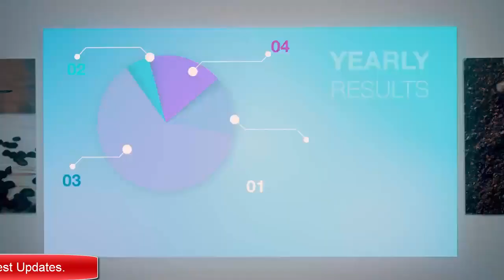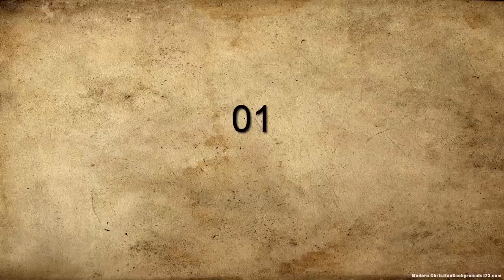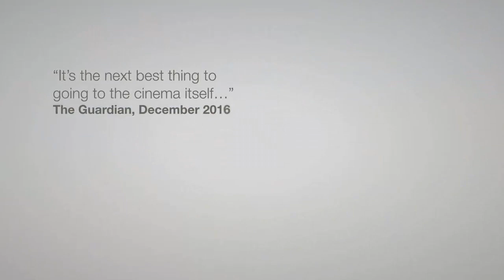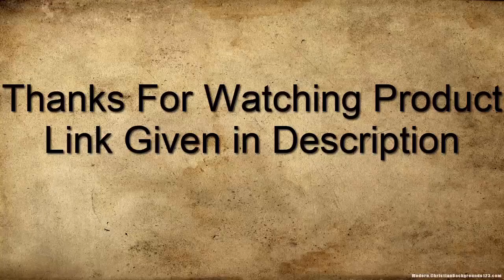Top 7 Best Optoma Projectores To Buy in 2019 Now Amazon